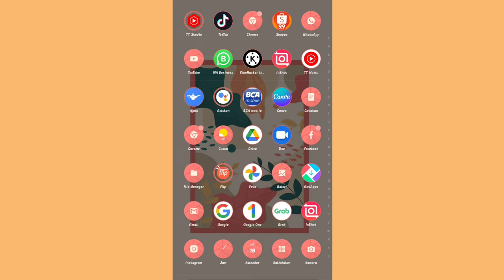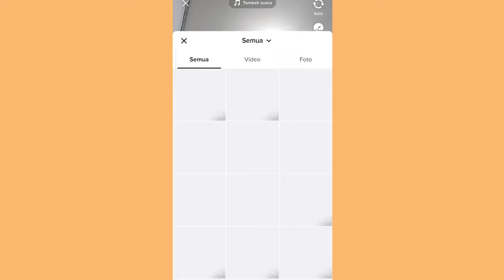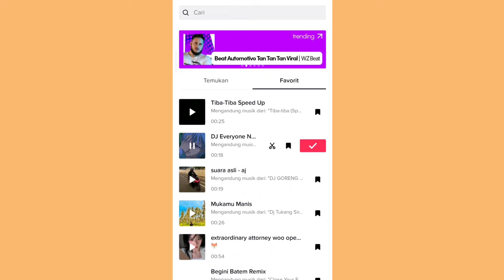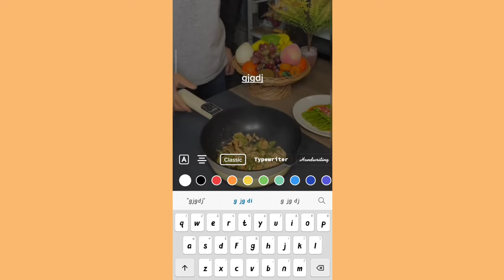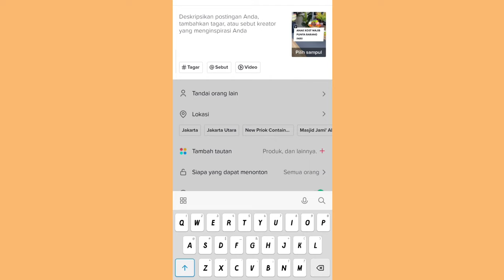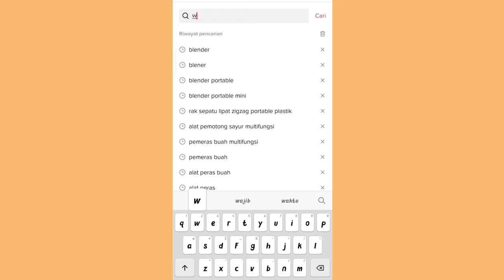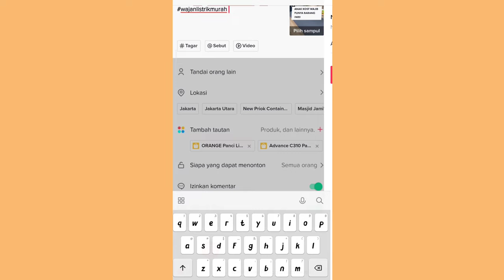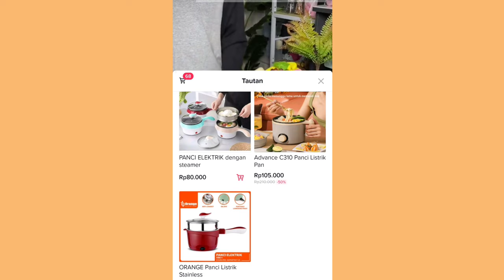RUTINITAS PROMOSI TIKTOK AFFILIATE ✅ SEMANGAT KEJAR KOMISI 🤑